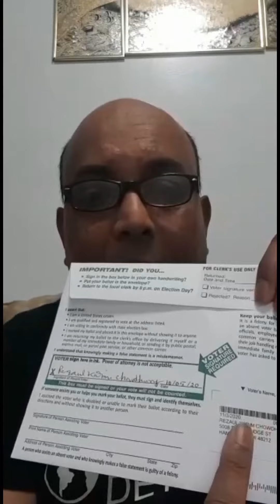Tips on voting from home in Michigan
These are some tips to help make sure your mail-in ballot is accepted in Michigan